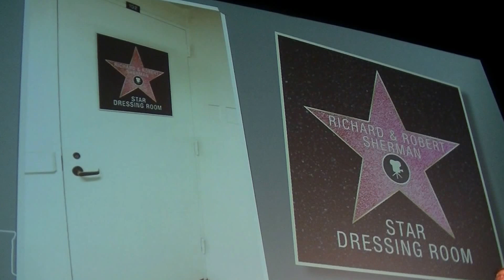An Evening with Richard Sherman at the El Capitan Theater Part 1 of 2 1-10-14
Richard Sherman played and sang for us before the Mary Poppins Sing a long at the El Capitan Theater. Part 1